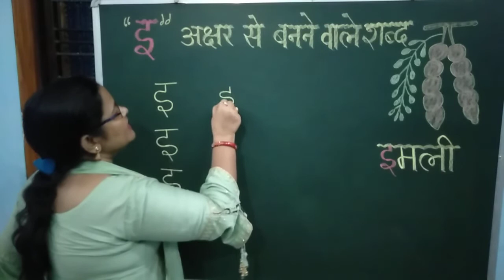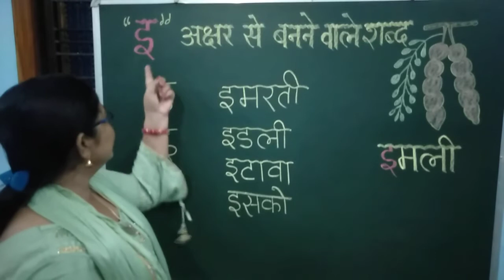ई पाठशाला की कक्षा मिशन प्रेरणा ||अक्षर 'इ' लिखना सीखें आसानी से || 'इ' से शुरू होने वाले शब्द